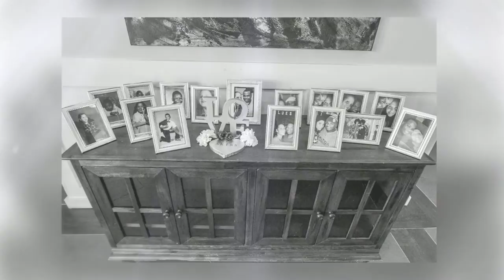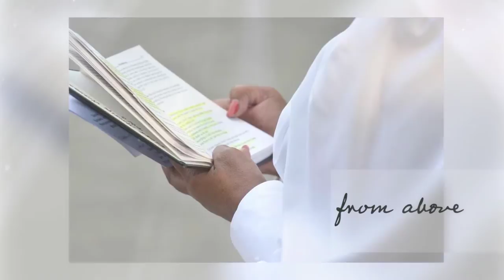Leslie and Shad - Forever More - 2.0